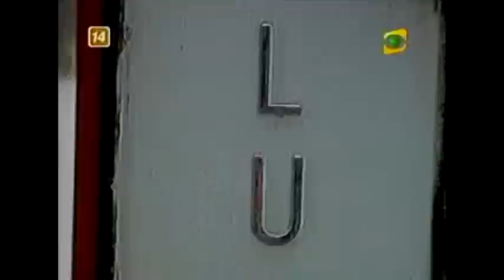EL Especial Del Humor Fujimori Kenji Keiko Y La Sentencia